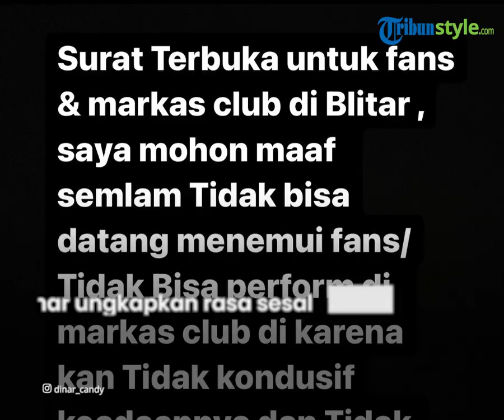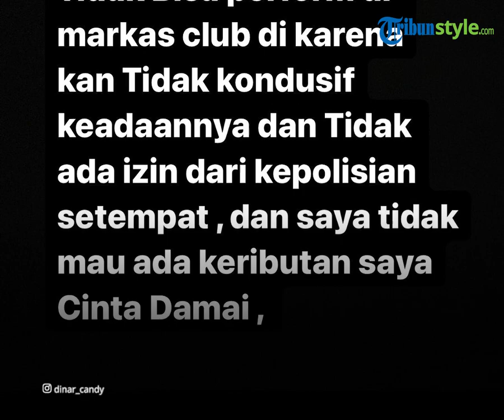Gagal Gelar Konser karena Dicekal Polisi Blitar, DJ Dinar Candy Minta Maaf: Saya Cinta Damai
TRIBUN-VIDEO.COM - DJ Dinar Candy seharusnya menggelar konser di Blitar pada 3 Februari lalu.

Namun konser tersebut dibatalkan lantaran tidak mendapat ijin dari pihak kepolisian setempat.